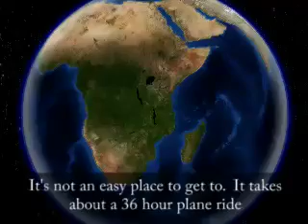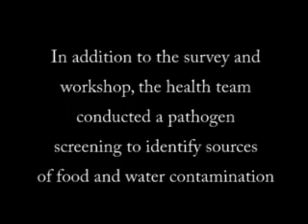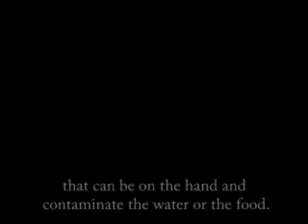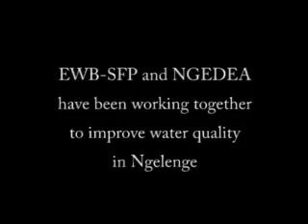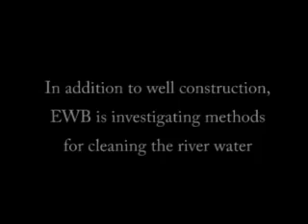Ngelenge: The Tanzania Project (Engineers Without Borders)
A documentary about Engineers Without Borders' work in Ngelenge, Tanzania